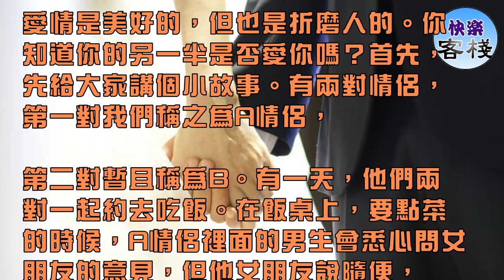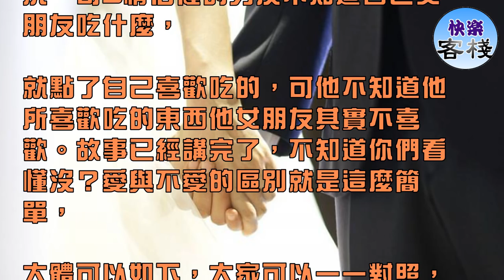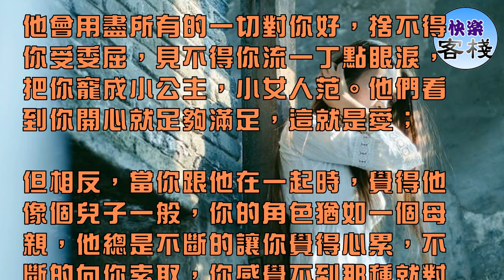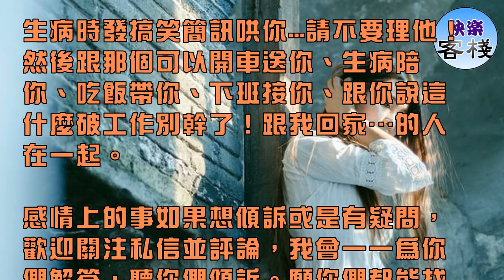別再自我感覺良好，覺得他愛你，真正愛你的男人是這樣的｜女人心語｜快樂客棧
愛情是美好的，但也是折磨人的。你知道你的另一半是否愛你嗎？首先，先給大家講個小故事。有兩對情侶，第一對我們稱之為A情侶，

第二對暫且稱為B。有一天，他們兩對一起約去吃飯。在飯桌上，要點菜的時候，A情侶裡面的男生會悉心問女朋友的意見，但他女朋友說隨便，

你點什麼，我吃什麼。而男生因為了解自己女朋友吃什麼跟不吃什麼，所以很快就決定好了。而B呢，同樣情況，可B情侶裡的男友不知道自己女朋友吃什麼，

就點了自己喜歡吃的，可他不知道他所喜歡吃的東西他女朋友其實不喜歡。故事已經講完了，不知道你們看懂沒？愛與不愛的區別就是這麼簡單，

大體可以如下，大家可以一一對照，看看自己男友是否愛自己，僅供參考，不喜勿噴。

區別一：愛你的男人悉知你的一切，不愛你的男人了解的只是你的表面

這個區別相信你們都能感覺出來，只不過有些女生自欺欺人，有些女生裝傻不知而已。一個愛你的男人會想方設法了解你的一切，

生怕自己不夠了解你，他們會通過跟你的相處，通過平時的約會，平時的習慣什麼的去推測你喜歡什麼，不喜歡什麼，

眼裡只有你一個人；而一個不愛你的男人，眼裡只有自己，沒花全部心思去了解你，只知道你所表現出來的那些表象，可從來不知道你內心所想，

他們也不想知道。很明顯的一個對比，如上面那個故事的A與B兩對情侶。這樣你們就應該看得出來了。

區別二：愛你的男人生怕自己給的不夠，不愛你的男人覺得自己給的太多

一個愛你的男人會從各類細節上照顧你，想把最好的都給你，生怕自己給不了你想要的，生怕自己給的不夠多然後讓你受了委屈。

當你生病時，即使是很小的一個感冒，他們都會覺得你好像生了多大病似的，會督促你吃藥，會不讓你吃各種不利於你身體的東西，實在沒好轉的還會特意帶你去看醫生；

而一個不愛你的男人，生怕自己給的太多讓自己吃虧，對你稍微好一點就覺得自己很愛你了，已經為你做的夠多了，

當吵架時，你說你能不能對我多點在乎，他會說我對你還不夠好嗎，他做過的所有他認為對你好的事他都會記得，而當你生病時，

就算你發高燒了，他們最多會說一句：「吃點藥，多喝熱水。」然後就再也沒有然後了，他們認為只是小發燒不礙事，扛著就過來了反正死不了。

區別三：愛你的男人像個父親，不愛你的男人像多了個兒子

當你跟他在一起時，能感覺到父親一般的照顧，那種護短，那種見不得你受一丁點委屈的時候，那麼恭喜你，你找到一個特別愛你的人，

他會用盡所有的一切對你好，捨不得你受委屈，見不得你流一丁點眼淚，把你寵成小公主，小女人范。他們看到你開心就足夠滿足，這就是愛；

但相反，當你跟他在一起時，覺得他像個兒子一般，你的角色猶如一個母親，他總是不斷的讓你覺得心累，不斷的向你索取，你感覺不到那種就對你一個人特殊的那痛苦，那麼請注意了，那真的不是愛，最多只是喜歡。

總結：其實愛與不愛，你們心中都已經有了自己的答案，只不過是因為自身放不下，自身愛著的原因，所以不是在自欺欺人就是在陪著他演戲。

如果遇到一個不愛你的人，那就放手吧，別讓自己心累，別讓自己心累到麻木了再放手，這樣的結果會讓你遍體鱗傷。

金星老師曾經說過：等我女兒長大了，我會告訴她！如果一個男人心疼你擠公交，埋怨你不按時吃飯，一直提醒你少喝酒傷身體，陰雨天囑咐你下班回家注意安全，

生病時發搞笑簡訊哄你...請不要理他！然後跟那個可以開車送你、生病陪你、吃飯帶你、下班接你、跟你說這什麼破工作別幹了！跟我回家…的人在一起。

願你們都能找到那個愛你們到骨子裡的那個人。